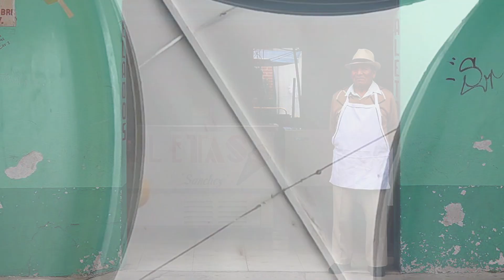Torta de helado, dulce tradición de Xonacatlán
La Paletería y Nevería "Sánchez", ubicada en Xonacatlán, es pionera de la tradicional torta de helado, conócela y disfruta de esta delicia para tu paladar.